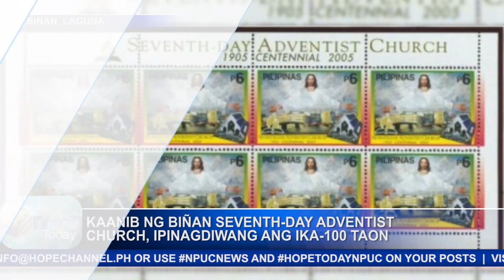KAANIB NG BIÑAN SEVENTH DAY ADVENTIST CHURCH, IPINAGDIWANG ANG IKA 100 TAON FEB 21,2020